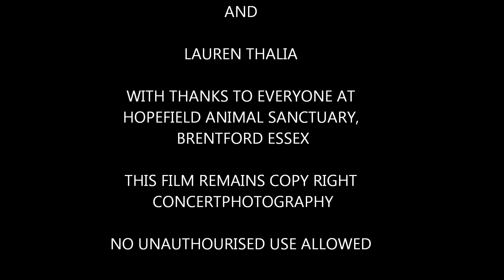HOPEFIELD ANIMAL SANCTUARY CHRISTMAS FAIR 2012 , WITH LEONA LEWIS AND MATT CARDEL